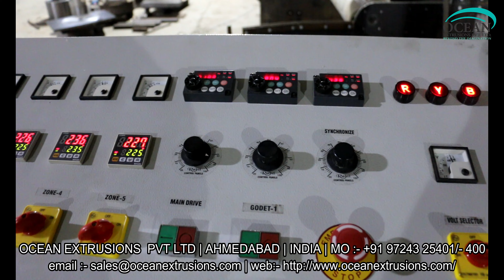Synthetic String Sutli Machine in India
Ocean has developed "T" die string (sutli) plants/suitable for PP synthetic jute. Due to 'T' die system, machine gives high production of sutli. Cheese winder is provided in different width of coil as per the requirement of coil width of 40mm, 50mm, 600mm,100mm, 150mm and 200mm. You can choose from screw die of 40mm, 50m, 60mm, 75mm. The principal application of plastic string (sulti) is for loose packaging, tieing the corrugated boxes, small packaging, tieing of bags as a substitute of jute sutli and twisted rope making
With Synthetic String Sutli Machine in India bulk production of plastic string can be done. Plastic string is applied for exterior loose packaging. Synthetic String Sutli Machine in India or synthetic string machine is a reliable choice of machine that can produce twisted plastic strings and synthetic string lines which are then applied in the place of conventional jute strings. Synthetic string lines produced from sutli plant are much stronger than other conventional materials. This equipment is a cost effective option for making large quantity of strings and line materials.

Features of Synthetic String Sutli Machine in India :-
• Sturdiness
• Superior performance
• Rigid construction

We are manufacturing and supplying this Synthetic String Sutli Machine in India or string plant. Our machines are capable of giving 100% output. We are manufacturing various models as per the client production output require. We can also able to provide T-die and blown film type string/ sutli plant which are suitable for Synthetic String Sutli Machine in India. Auto chase winder is provided in different width of coil as per the requirements of coil width of 40 mm, 50 mm, 60 mm, 100 mm, 150 mm, and 200 mm. Options are valuable in screw die of 40 mm, 50 mm, 65 mm, 75 mm, and widely used for loose packaging, teeing of bags and twisted rope making.

Synthetic String Sutli Machine Manufacturer
Synthetic String Sutli Machine Manufacturer Ocean Extrusions Pvt Ltd